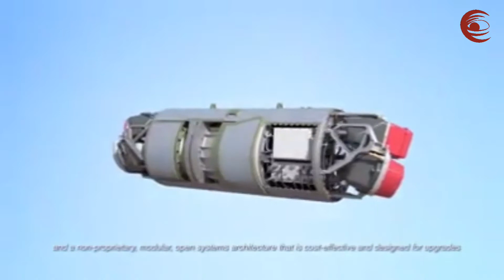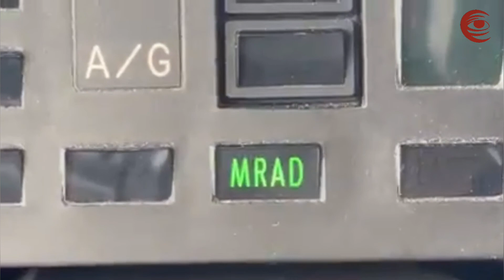US NAVY : RAYTHEON TO SUPPORT ALQ-249 NEXT GEN JAMMER FOR NAVY’S EA-18G AIRCRAFT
US NAVY :
RAYTHEON TO SUPPORT ALQ-249
NEXT GEN JAMMER FOR NAVY’S EA-18G AIRCRAFT

F/A-18 & EA-18G (PMA-265) US NAVY, memasuki program lima tahun Growler Capability Modification (GCM) di Naval Air Station (NAS) Whidbey Island, Washington.
Langkah ini merupakan upaya besar pertama untuk meningkatkan kemampuan EA-18G Growler dalam sejarah.

Dengan menjalani peningkatan kapabilitas dalam program GCM ini, Growler relevan untuk digunakan hingga tahun 2040.
EA-18G Growler yang merupakan varian dari F/A-18F Super Hornet, akan menjalani beberapa modifikasi, termasuk integrasi pod Next Generation Jammer Mid-Band (NGJ-MB) (AN/ALQ-249 ( V) 1).
Modifikasi fokus pada pembaruan Airborne Electronic Attack (AEA) jet dan sistem misi.

Saat ini EA-18G US NAVY, menggunakan sistem Jamming Taktis AN/ALQ-99 yang merupakan teknologi tahun 1970-an.